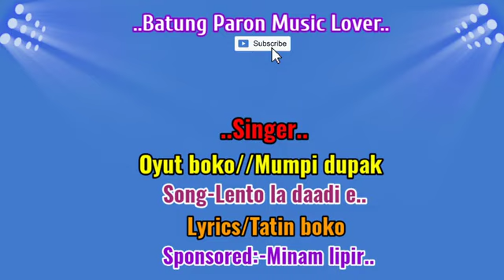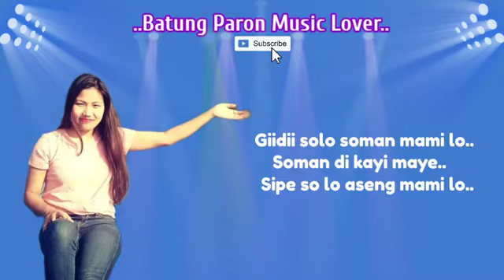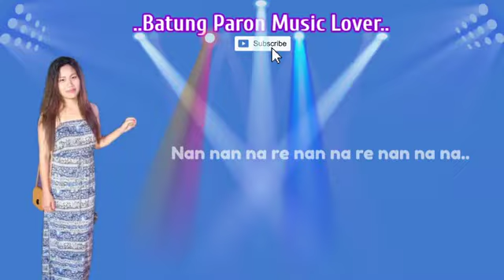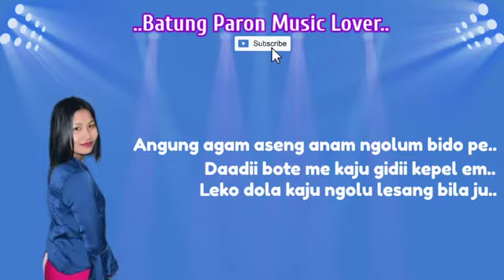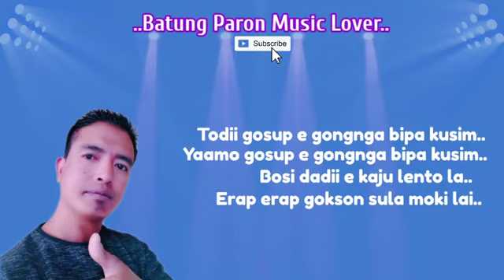lentola dadi e by. Oyut Boko&Mumpi Dupak. Lyrisist Tatin Boko. Sponser Miss Minam Lipir year 2017.